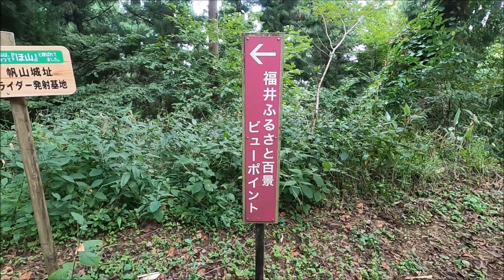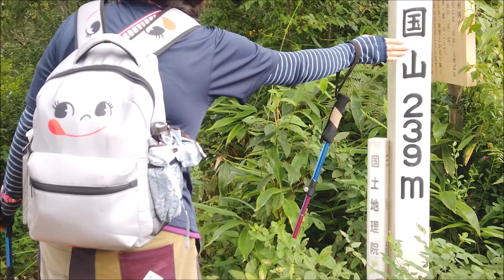妖精の住む村国山へ